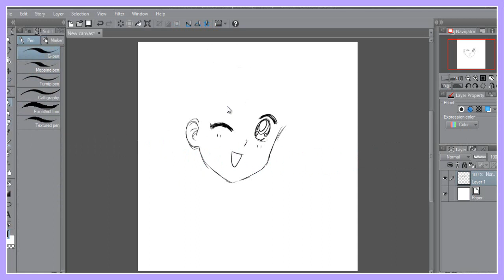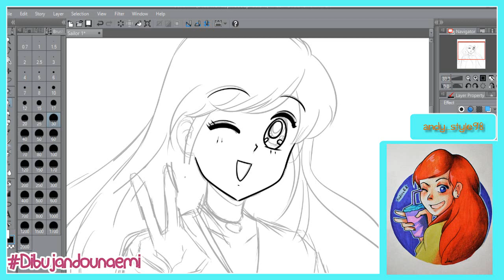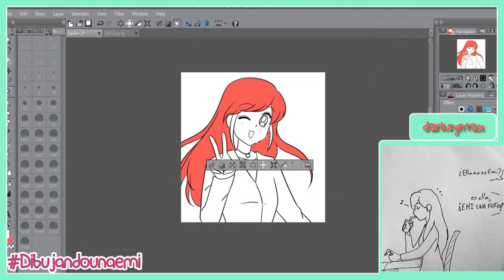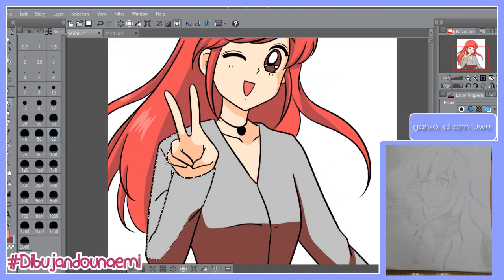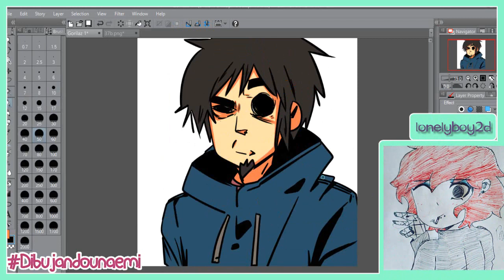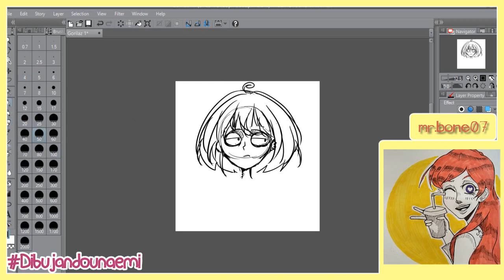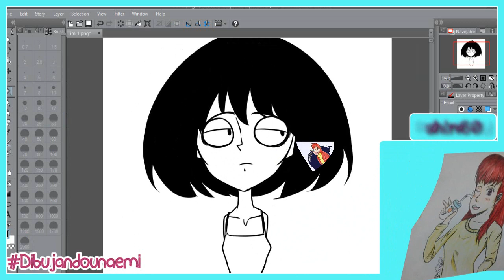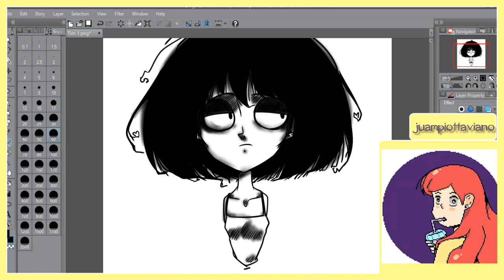★SUBO SUS DIBUJOS DE DIBUJANDOUNAEMI★ ✧DIBUJO EN 3 ESTILOS POPULARES✧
SI TU DIBUJO NO SALIO, DEBES ENVIARME UN PANTALLAZO DEL DIBUJO :) PRIMERO COMPRUEBA QUE EFECTIVAMENTE EL DIBUJO NO ESTA, QUE USASTE EL HASHTAG ADECUADAMENTE Y ME ENVÍAS UN MENSAJE A INSTAGRAM :)  (Ya me ha llegado gente diciendo que no salen y si están xd)

Ahora me iré a colgar :D Nunca había editado durante tanto tiempo un video :D los amo.

Link de EmiDraw's ☆

Programas usados:
-Dibujo: Clip Studio Paint
-Grabación y edición: Camstacia Studio